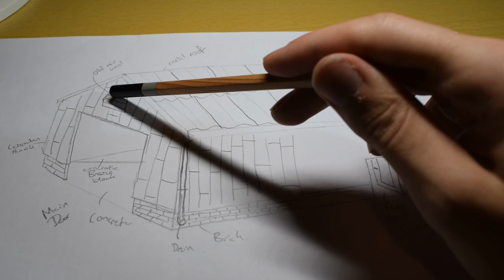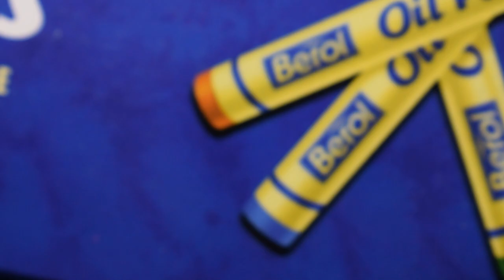Building From Scratch | The Inglenook Project | Episode 6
In this episode we start to build a workshop for our layout.

Time Stamps:
00:00 - Start
02:09 - Design
03:32 - Base
05:07 - Walls
07:36 - Detail Choices
10:50 - Front
13:01 - Inner Wall Details
17:31 - THE BIG REVEIW
17:57 - How I did the Detail
27:47 - Finishing Up